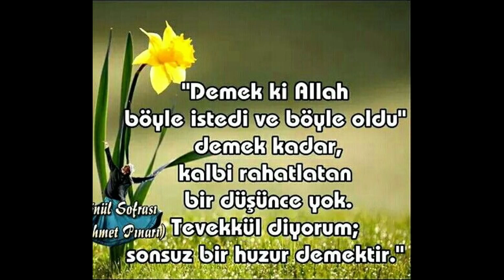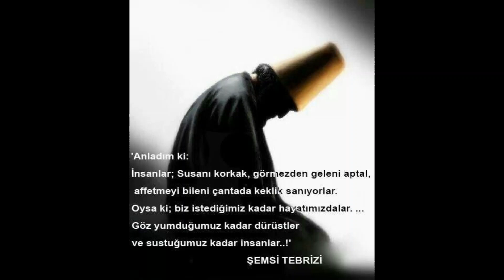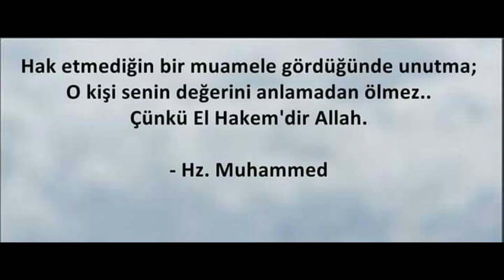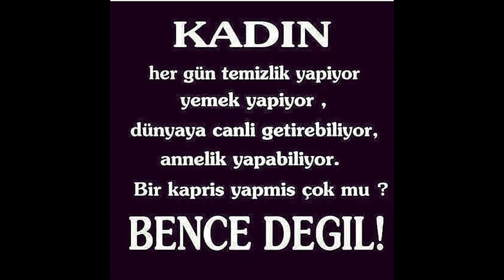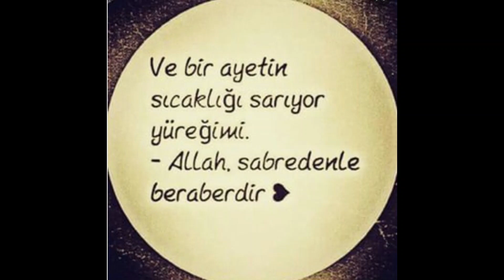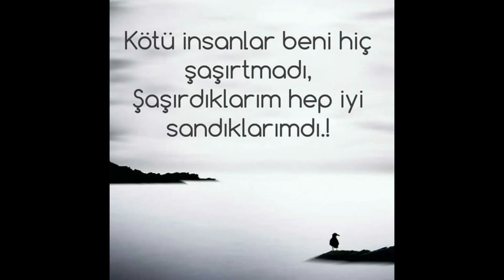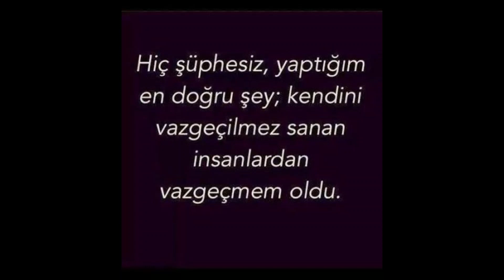Resimli Anlamlı Kısa Sözler 3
anlamlı kısa sözleri,
güzel anlamlı kısa sözler,
whatsapp anlamlı kısa sözler,
özlü anlamlı kısa sözler,
instagram anlamlı kısa sözler,
durum sözleri kısa anlamlı,
guzel sözleri kısa anlamlı etkileyici,
sevgiliye sözler kısa anlamlı,
kısa anlamlı sözler resimli,
anlamlı kısa sözler arkadaşa doğum günü mesajları,
çok anlamlı sözler kısa ve öz,
çok kısa anlamlı sözler,
en anlamlı kısa sözler,
en güzel anlamlı sözler kısa,
güzel anlamlı sözler kısa,
güzel anlamlı sözler kısa resimli,
güzel ve anlamlı sözler kısa,
arkandan konuşanlara kısa anlamlı sözler,
laf sokucu sözler kısa anlamlı,
anlamlı sözler kısa ve öz,
anlamlı sözler sesli kısa,
kısa ve anlamlı sözler,
anlamlı sözler kısa video,
kısa sözler video,
kısa sözleri,
kısa sözler aşk,
kısa sözler müzikli,
kısa sözler sesli,
kısa sözler instagram,
kısa sözler dini,
kısa sözler duygusal,
kısa sözler kapak,
kısa sözler ağır,
kisa sözler anlamlı,
kısa güzel sözler anlamlı,
kısa anlamlı sözler ağır,
beyaz show kısa sözler,
babaya güzel sözler kısa,
kısa baba sözler,
cool sözler kısa,
can yakan sözler kısa,
çok kısa sözler,
çok güzel sözler kısa,
behzat ç kısa sözler,
damar sözler kısa,
delikanlı sözler kısa,
ramiz dayı kısa sözler,
düşündüren sözler kısa,
duygulu sözler kısa,
dini güzel sözler kısa ve öz,
efsane sözler kısa,
en ağır sözler kısa,
etkili sözler kısa,
en kısa sözler,
en damar sözler kısa,
diriliş ertuğrul kısa sözler,
aşık edici sözler kısa,
sözler köşkü kısa film,
fena sözler kısa,
güzel sözler kısa,
öğretmene güzel sözler kısa,
anneye güzel sözler kısa,
şarkılardan güzel sözler kısa,
sevgiliye güzel sözler kısa,
güzel sözler kısa video,
anlamlı kısa sözler hayatla ilgili,
havalı sözler kısa,
hayati inanç kısa sözler,
hüzünlü sözler kısa ve öz,
harbi sözler kısa ve öz,
havalı sözler kısa instagram,
hayata dair sözler kısa,
hüzünlü sözler kısa,
kısa anlamlı sözler instagram,
kısa anlamlı sözler video indir,
kısa sözler kısa sözler,
sözler köşkü kısa video,
kısa komik sözler,
kızıma güzel sözler kısa,
ahmet kaya kısa sözler,
kardeşe güzel sözler kısa,
laf sokucu sözler kısa,
laf sokucu sözler kısa ve öz,
laf sokucu sözler kısa 2020,
mevlana kısa sözler,
muhteşem sözler kısa,
kısa ve manalı sözler,
memati kısa sözler,
mevlanadan sözler kısa,
mükemmel sözler kısa,
mutlu sözler kısa,
23 nisan kısa sözler,
kısa ve net sözler,
en güzel kısa sözler,
en güzel kısa aşk sözleri,
en kısa aşk sözleri,
en kısa kapak sözler,
en kısa şarkı sözleri,
en güzel kısa dini sözler,
kısa özlü sözler,
özlü sözler kısa ve anlamlı,
romantik sözler kısa ve öz,
kısa ve özlü sözler,
atarlı sözler kısa ve öz,
racon sözler kısa,
sevgiliye sözler kısa romantik,
kısa dini sözler resimli,
venhar sağıroğlu kısa sözler,
sert sözler kısa,
sevgiliye ağır sözler kısa,
şarkılı sözler kısa,
sözler şerefsiz oldu kısa,
ingilizce şarkılar kısa sözler,
turabi kısa sözler,
unutulacak sözler kısa,
ünlü sözler kısa,
üzgün sözler kısa,
kısa ve öz sözler,
kısa ve güzel sözler,
yürek yakan sözler kısa,
yılmaz güney kısa sözler,
kısa sözler 2020,
kısa sözler 23 nisan,
kapak sözler kısa 2019,
anlamlı kısa filmler,
anlamlı kısa video,
anlamlı kısa animasyonlar,
anlamlı kısa sözler,
anlamlı kısa animasyon,
anlamlı kısa hikayeler,
anlamlı kısa şarkılar,
anlamlı kısa filmler animasyon,
anlamlı kısa animasyon filmler,
anlamlı kısa aşk videoları,
anlamlı kısa aşk filmleri,
anlamlı kısa aşk sözleri,
anlamlı kısa atasözleri,
anlamlı kısa bir hikaye,
kısa anlamlı bir söz,
kısa anlamlı belgesel,
anlamlı bir kısa film,
anlamlı kısa cuma mesajları,
kısa anlamlı cuma videoları,
kısa ve anlamlı cuma mesajları,
anlamlı kısa çizgi filmler,
çok anlamlı kısa film,
çok kısa anlamlı video,
çok anlamlı kısa film animasyon,
anlamlı kısa dini şiirler,
anlamlı kısa dualar,
anlamlı kısa diyaloglar,
anlamlı kısa dini hikayeler,
kısa anlamlı dini video,
dünyanın en anlamlı kısa filmi,
kısa anlamlı durum videoları,
en anlamlı kısa filmler,
en anlamlı kısa video,
en anlamlı kısa animasyonlar,
en anlamlı kısa filmler türkçe,
aşk sözleri kısa anlamlı etkileyici,
en anlamlı kısa şiirler,
anlamlı kısa filmler türkçe,
anlamlı kısa filmler duygusal,
anlamlı kısa filmler youtube,
anlamlı kısa film senaryoları,
kore anlamlı kısa film,
güzel anlamlı kısa video,
güzel anlamlı kısa filmler,
güzel şiirler kısa anlamlı,
anlamlı kısa hikayeler aşk,
hayata dair anlamlı kısa hikayeler,
hayat sözleri kısa anlamlı,
kısa anlamlı hikayeler dini,
kısa ve anlamlı hikayeler,
kısa anlamlı hikaye,